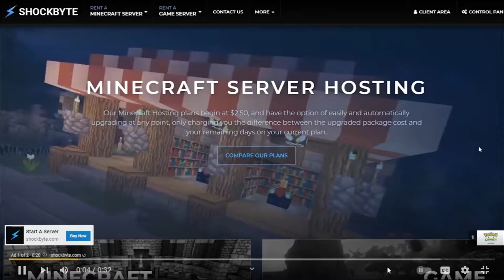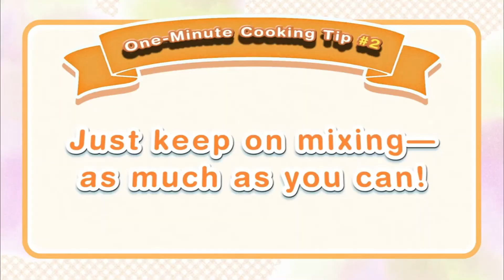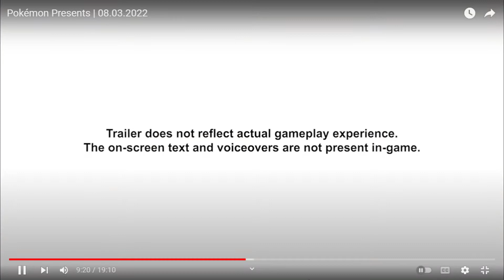Just Me Watching Pokémon Presents | 08.03.2022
This "trailer" was SO LIT, y'all are definitely gonna enjoy this. I just can't wait for pokemonscarletandviolet to come out, I just know it's going to be awesome!